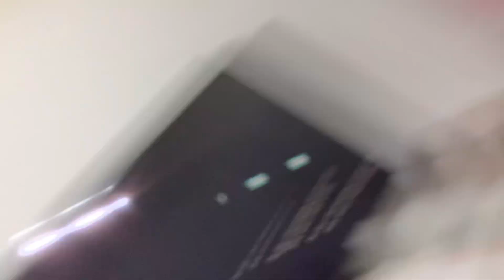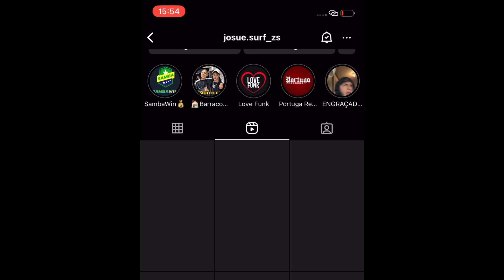KARINA PEDIU PRA MIM PASSAR MAQUIAGEM NELA // NA CAMA😈